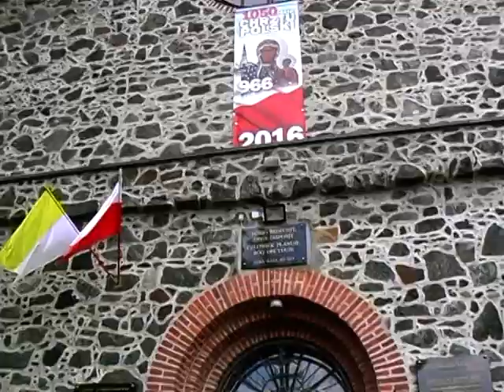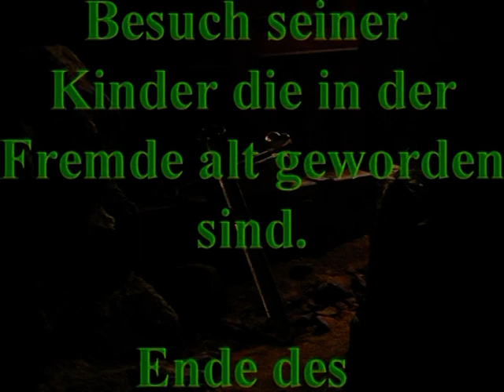Auf dem Zobten 14.06. 2017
Besuch des Zobtens am 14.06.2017. Sehen Sie selbst . Viel Vergnügen.